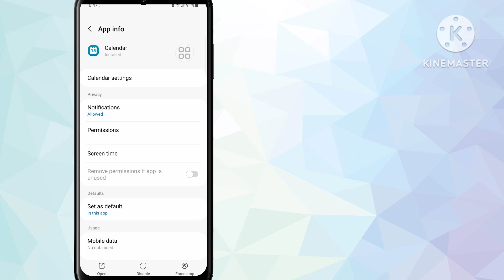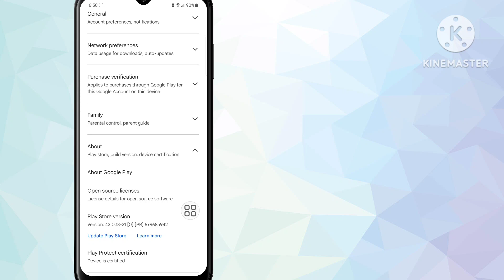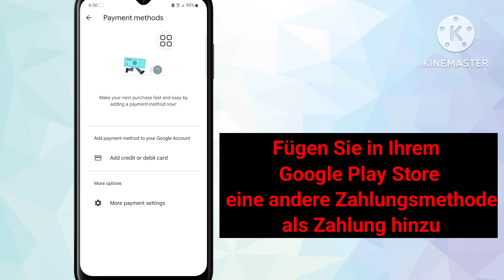So beheben Sie das Problem „Transaktion wurde abgelehnt OR-FGEMF-20“ im Google Play Store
Hier in diesem Video zeige ich Ihnen, wie Sie das Problem „Abgelehnte Transaktion OR-FGEMF-20“ im Google Play Store beheben können. Sehen Sie sich das Video also aufmerksam an und überspringen Sie es nicht. Wenn Sie es überspringen, werden Sie es nicht richtig verstehen. Wenn also ein Problem auftritt, können Sie mich fragen und unten einen Kommentar hinterlassen. Ich werde versuchen, Ihr Problem zu lösen. Danke …

Ihre Fragen:

Fehler „Google Play Store-Transaktion wurde abgelehnt“ beheben [OR-FGEMF-20]

Play Store-Transaktion abgelehnt

Behebung des Fehlers „Transaktion im Google Play Store wurde abgelehnt“

[OR-FGEMF-20]

So beheben Sie das Fehlerproblem „Transaktion im Google Play Store wurde abgelehnt“

So lösen Sie das Fehlerproblem „Transaktion im Google Play Store wurde abgelehnt“

Beheben Sie den Fehler „Transaktion im Google Play Store abgelehnt“ – Problemlösung für den Fehler „Transaktion im Google Play Store abgelehnt“

Bitte vergessen Sie nicht, ein "Gefällt mir" zu hinterlassen. Bitte teilen Sie es mit Ihren Freunden.